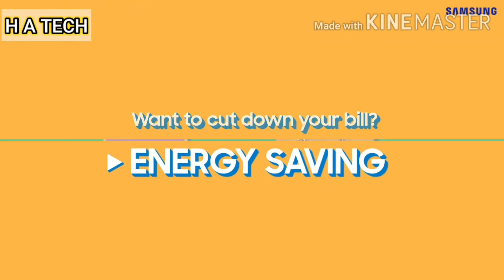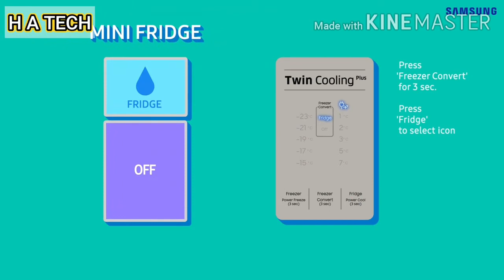How to convert samsung twin cooling + refrigerator||சாம்சங் பிரிட்ஜ் எப்படி கன்வெர்ட் செய்வது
Samsung twincooling+ refrigerator 5 conversation mode

Selva
Home appliances technician
Selvasmartservice.wordpress.com